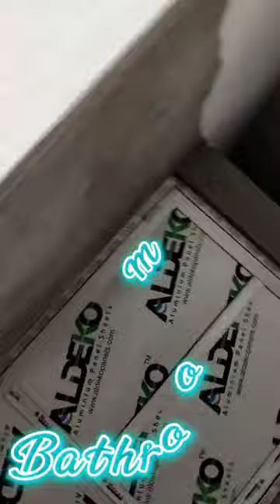My First Vlog || Home Tour Vlog|| @mrakdvlog @mrpuruvlog@mrpuru1@purugamer977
Hello Guys
All Guys Please Support To My Channel 🙏🏾 And Enjoy By Watching My Vlog.